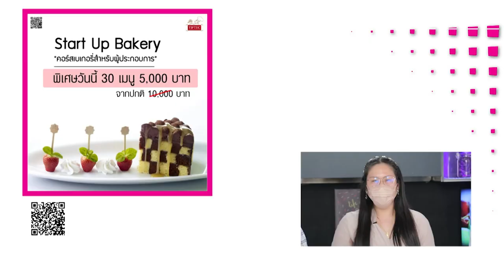เรียนสนุก เข้าใจง่าย ตอนนี้เปิดรับสมัครทั้งระดับชั้นปวช และปวสสนใจสมัครเลย..สอบถามโทร